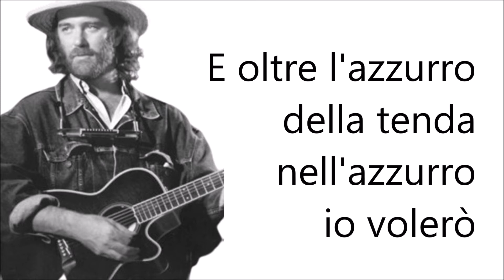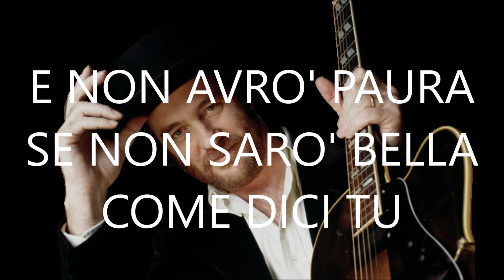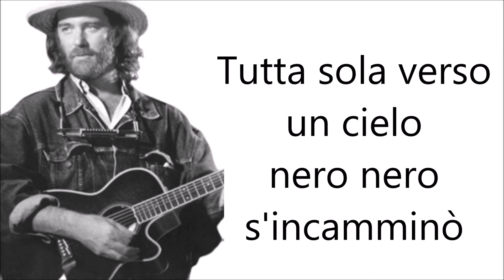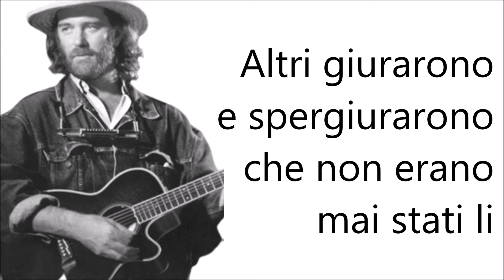LA DONNA CANNONE ❤️FRANCESCO DE GREGORI✔CON TESTO🎤(with lyrics)♫♫ [1983]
Butterò questo mio enorme cuore tra le stelle un giorno
Giuro che lo farò
E oltre l'azzurro della tenda nell'azzurro io volerò
Quando la donna cannone d'oro e d'argento diventerà
Senza passare per la stazione l'ultimo treno prenderà
E in faccia ai maligni e ai superbi il mio nome scintillerà
Dalle porte della notte il giorno si bloccherà
Un applauso del pubblico pagante lo sottolineerà
E dalla bocca del cannone una canzone suonerà

E con le mani amore, per le mani ti prenderò
E senza dire parole nel mio cuore ti porterò
E non avrò paura se non sarò bella come dici tu
Ma voleremo in cielo in carne ed ossa, non torneremo
Più uuu uuu na na na na na na na
E senza fame e senza sete
E senza ali e senza rete voleremo via

Così la donna cannone, quell'enorme mistero volò
Tutta sola verso un cielo nero nero s'incamminò
Tutti chiusero gli occhi nell'attimo esatto in cui sparì
Altri giurarono e spergiurarono che non erano mai stati li

E con le mani amore, con le mani ti prenderò
E non avrò paura se non sarò come bella come vuoi tu
Ma voleremo in cielo in carne ed ossa, non torneremo più